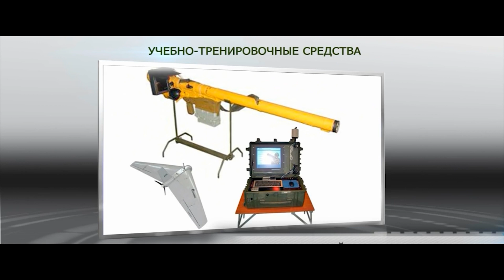Сбить Беспилотник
Украина, Украинский